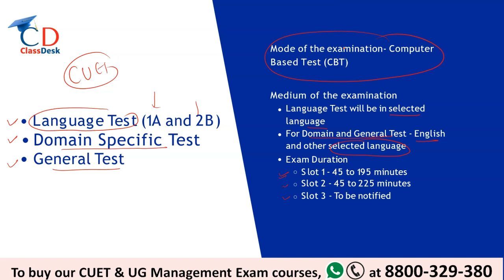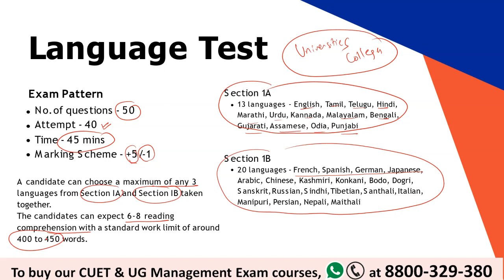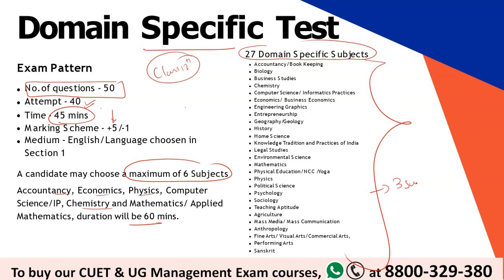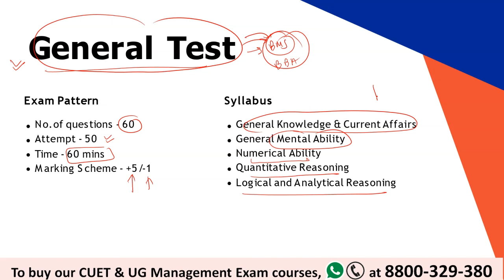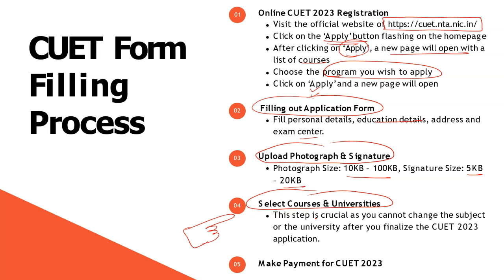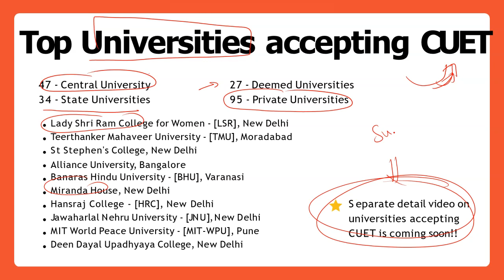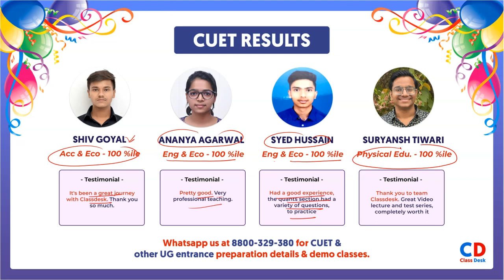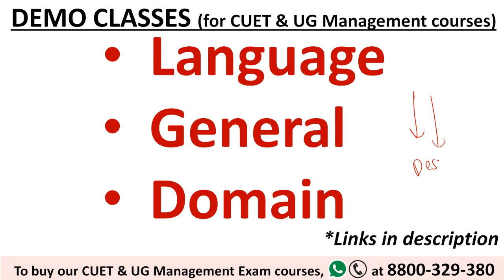CUET 2023 Exam Pattern | Language Test, General Test, Domain Test | Syllabus, Marking Scheme, Detail